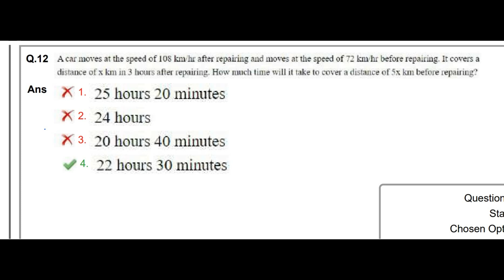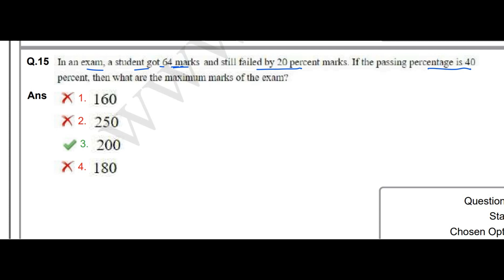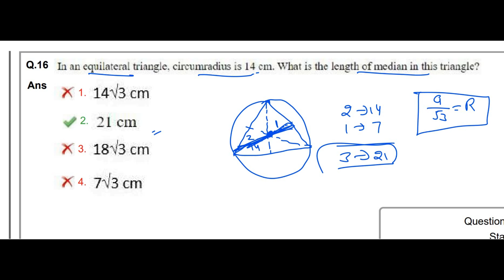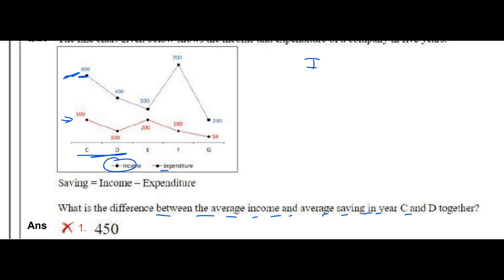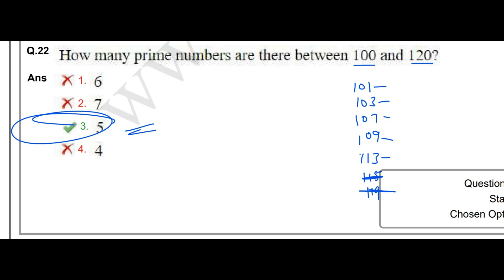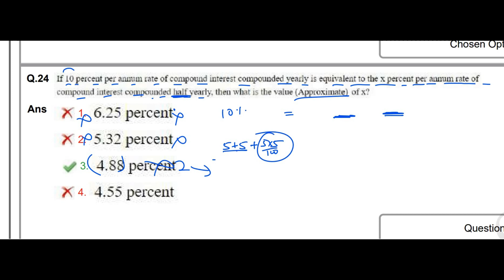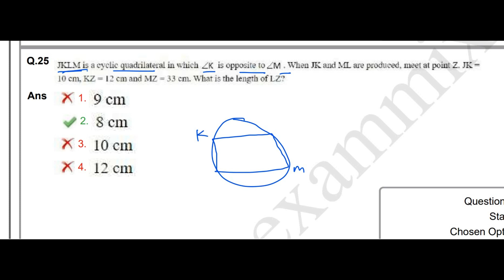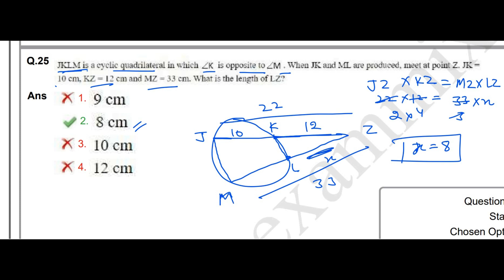SSC CHSL 14 MARCH 2023 SHIFT 2 MATH SOLUTION PART 2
ssc chsl 9 march 2023  math solution
ssc 2023 general math short syllabus
ssc 2023 math
ssc exam 2023 math short syllabus
ssc 2023 math
ssc chsl 2023 math syllabus
ssc chsl march 2023 math solution
ssc 2023 higher math syllabus
math ssc 2023
ssc chsl math solution
ssc chsl math previous year papers with solutions pdf
9 10 math solutionssc chsl previous years math solution
ssc chsl previous year question and answer pdf download
ssc chsl previous year paper with solution in hindi
ssc chsl time and work previous year questions
ssc chsl previous year solved paper in hindi pdf
ssc chsl previous year percentage questions
ssc chsl solved previous year paper
ssc chsl previous year papers with solutions pdf in hindi